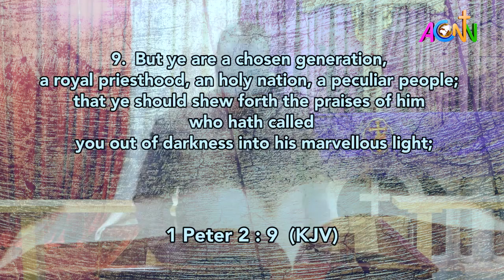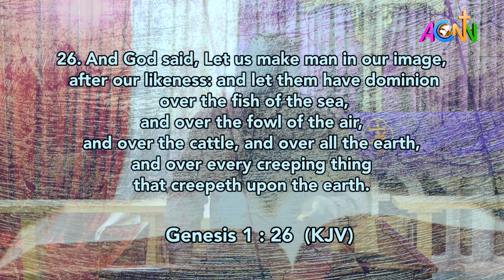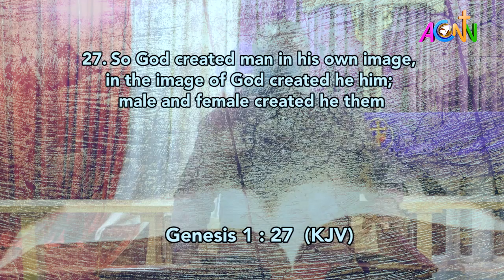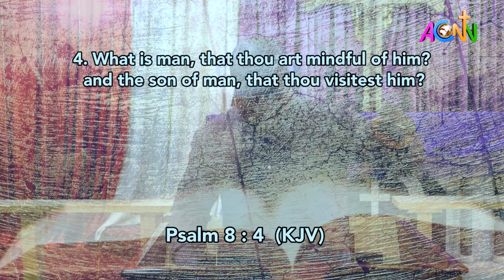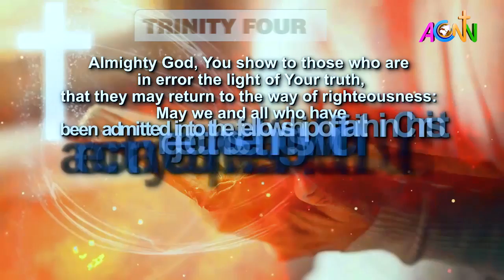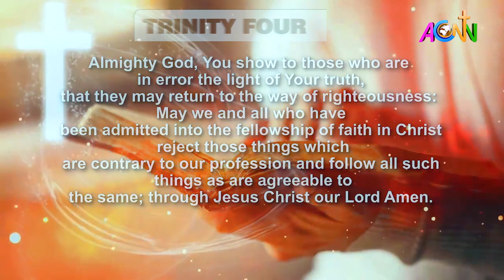MID DAY PRAYER: JULY 4, 2023